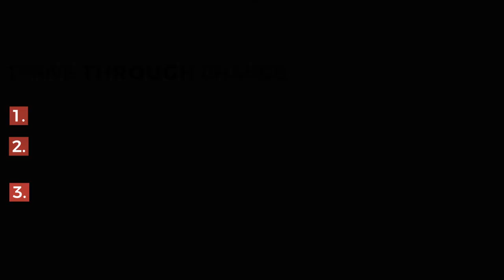How to THRIVE Through Change by Scott Welle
Text OUTPERFORM to 38470 for a free bonus and to join our movement

VIDEO SUMMARY:
"We're going through a lot of change right now and some of our people are struggling with it."
It's a very common thing, and especially in this day and age where so many things in technology are changing so fast, change is not going anywhere. We have to equip people with strategies to be able to manage and thrive through change.
It is important to realize that studies have shown that it is hardwired into our biology for us to be fearful of change. Going all the way back to our earliest days where, if something was changing in the environment, we thought it was literally threatening to our existence. If you look at the changes that are going on now—restructuring on the team, different policies, procedures or systems, a different boss or a change in your compensation plan—they are not threatening to our existence, necessarily, but it's important to understand that we will interpret them as threatening. It's an innate response for us and we ALL do it...to some degree.
Beyond our biological response to change, here are three ways to thrive through it:
First, lean into and embrace the change. No one ever wakes up and says, "I hope everything changes for me today! I can't wait to see how much change I have!" But from studying high achievers all my life, in athletics and business, one of the most fascinating groups I’ve studied are Navy SEALs. They look at change very differently. Navy SEALs say, "I don't necessarily want things to change, but if they do, I'm going to lean into it and meet it head on. I'm going to embrace it because I know that I can get through it.” Instead of being hesitant, shying away from it and saying, "I hope nothing changes today,” you say, “Bring it on. I've got this." It’s strictly a matter of mindset.
Second, rally with other people around you. If you look at any successful team in the NFL, there is not a team that will be intact from the beginning to the end of the season. Teams have people get injured, cut or benched, or different coaches are brought in and roles are restructured within the team, but it is NEVER the same from start to finish. It always changes and looks differently than what they initially expected.
Outperformers say, “We all need to rally together as a team and find a way to move forward so we can still get what we want." I know how easy it is to get together with other people and to talk about how you don't want this new change but after you get that out there on the table, you have to rally with other people and say, "Let’s all move forward and get this done TOGETHER!"
Third, keep your eye on the big picture. One of the other reasons that we don't like change is it throws us off our routines. We're creatures of habit. We like things that are common and known. Anytime a change happens, it requires more time and mental/physical energy because we have to get used to new things that are different from what they once were. So, keep your eye on the big picture, not necessarily what you're going through right now. If a change has happened, for better, for worse, there are better times on the other side if you can get through the period of initial discomfort. Eventually, this new change will feel as common and habitual as what you were doing previously.
To recap how you can thrive through change: Lean in, embrace that change and meet it head on. Rally with the other people in your figurative “locker room” and think about how you can still get what you want...together. And keep your eye on the big picture and what's coming in the future, not necessarily the discomfort of what's happening right now.

Scott Welle is a #1 international best selling author, speaker and founder of Outperform The Norm, a leading movement for business leaders and athletes looking raise their game and perform at the highest level. Scott has a Master’s degree in Sport Psychology, is a professor at St. Olaf University and regularly consults with top performing executives, sales professionals and entrepreneurs, as well as elite athletes to OUTPERFORM THE NORM. Scott has completed 5 Ironman triathlons, 29 marathons and a 100-mile ultra marathon run.

ScottWelleOutperform